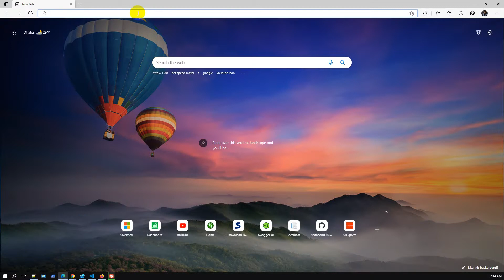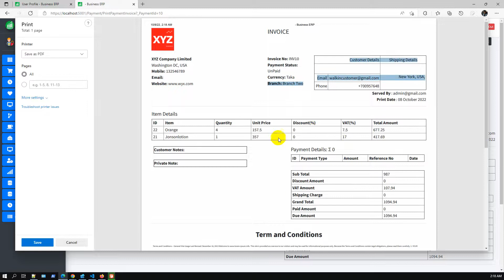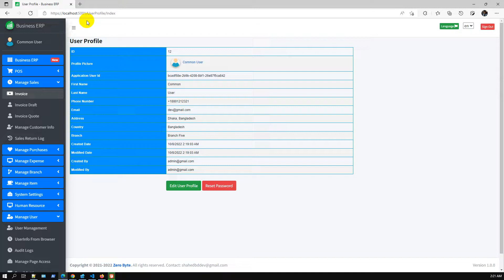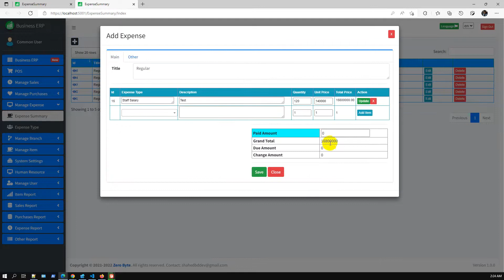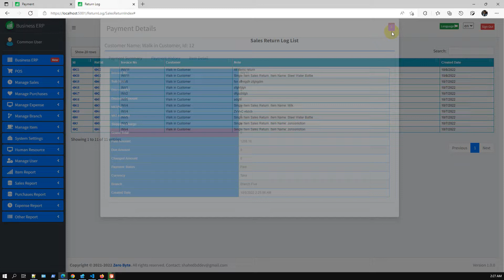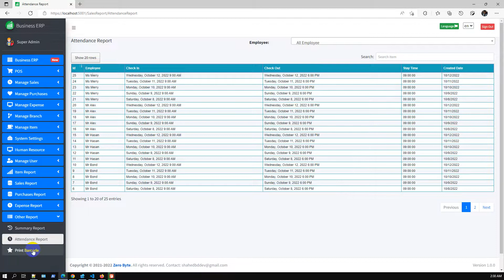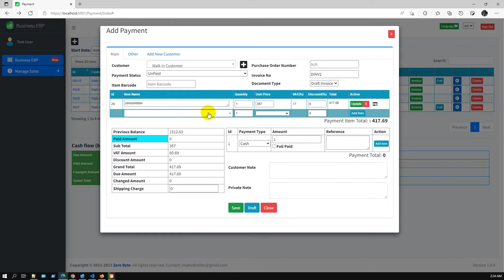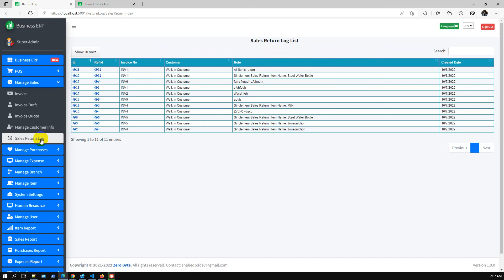Business ERP Solution | New Release | V1.0.4 | ASP.NET Core | EF Core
✔️ New Release | V1.0.4
Added Branch Module
Added Branch wise: Payment Summary Report
Added Branch wise: Purchases Summary Report
Added Branch wise: Expense Summary Report

Added Sales Return Module
Added Purchase Return Module
Refactor: login, Sales, and Purchase Module
Bug Fixed: Report Module

👋 Complete Project Using ASP.NET Core
✅ Business ERP Solution/Product/POS/Company Management:

✅ Advance POS System with Stock Manager | ASP.NET Core | EF Core | .NET Core 6.0:

✅ Complaint | Issue | Helpdesk Ticket | My Ticket HelpDesk Support System | ASP.NET Core | EF Core:

✅ ASP.NET Core CRUD Operation Using Dot Net 6.0 | MVC| MSSQL | MySQL | EF Core Code First | jQuery

❤️Technical Features
1. ASP.NET Core 5.0
2. EF Core code first
3. Identity Core
4. MSSQL/MySQL
5. Partial page update CRUD operation
6. Razor and jQuery for FE
7. jQuery DataTable for faster data load
8. Sweet Alert2 and Toaster notification
9. select2 dropdown
10. ASP.NET Core MVC Architecture
11. Swagger for API documentation
12. Dependency Injection
13. Standard Naming conventions
14. JWT Token Based Authentication and Claim Based Authorization
15. All Methods are Async/Await
16. CORS Settings

✔️Technologies:
Microsoft Visual Studio Community 2019 or later, ASP.NET Core 5.0, Identity Core, Entity Framework Code First, MSSQL SERVER 2017/MySQL, AdminLTE 3.0.5, JavaScript, jQuery data table, bootstrap 4, sweetalert, toastr, Fontawesome etc.

✔️Prerequisite Application:
Microsoft Visual Studio Community 2019 or later, .Net Core 6.0, MS SQL SERVER 2017/MySQL, IIS, Chrome/Edge Browser.

 ❤️Technical Features
1. ASP.NET Core 6.0
2. EF Core code first
3. Identity Core
4. MSSQL/MySQL
5. Partial page update CRUD operation
6. Razor and jQuery for FE
7. jQuery DataTable for faster data load
8. Sweet Alert2 and Toaster notification
9. select2 dropdown
10. ASP.NET Core MVC Architecture
11. Swagger for API documentation
12. Dependency Injection
13. Standard Naming conventions
14. JWT Token Based Authentication and Claim Based Authorization
15. All Methods are Async/Await
16. CORS Settings

✔️Technologies:
Microsoft Visual Studio Community 2019 or later, ASP.NET Core 6.0, Identity Core, Entity Framework Code First, MSSQL SERVER 2017/MySQL, AdminLTE 3.0.5, JavaScript, jQuery data table, bootstrap 4, sweetalert, toastr, Fontawesome etc.